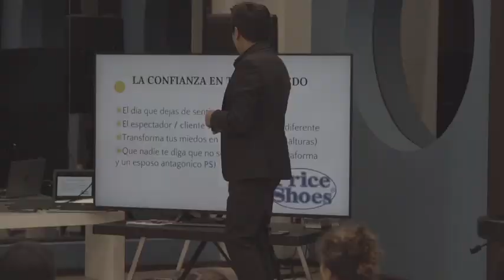Josafat en La Academia 2018 TV Azteca Master Class Piensa en Grande con La Música y Price Shoes